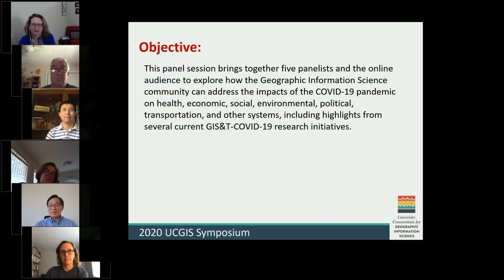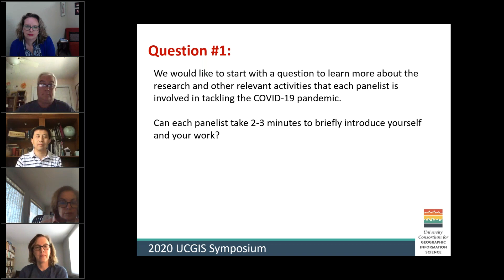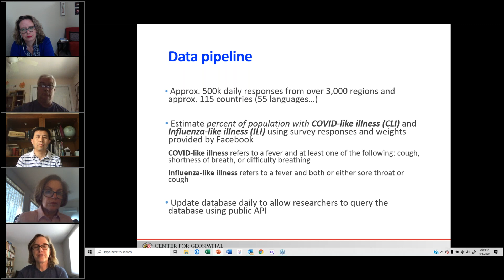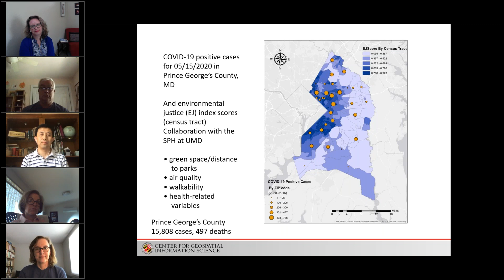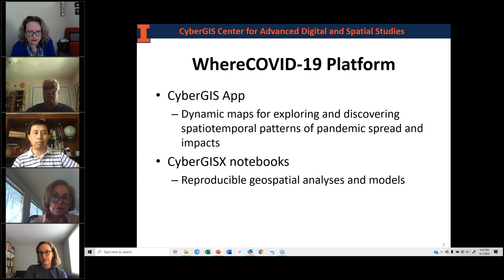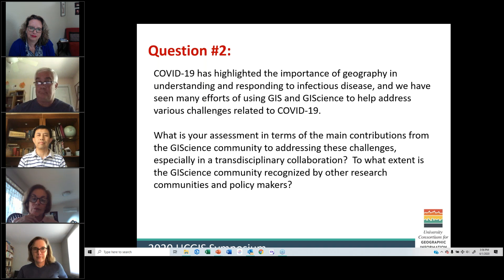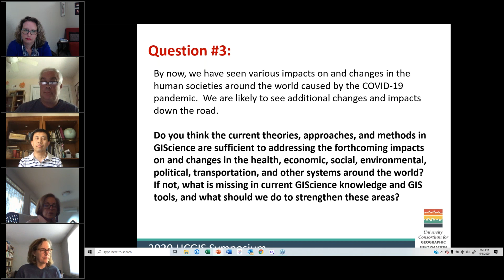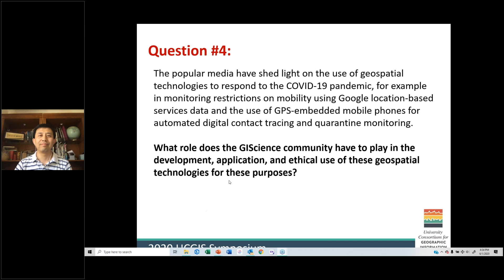Panel GIScience and COVID 19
This was one session of the 2020 UCGIS Symposium.

This panel session brings together a variety of experts to explore how the Geographic Information Science community can address the impacts of the COVID-19 pandemic on health, economic, social, environmental, political, transportation, and other systems, including highlights from several current GIS&T-COVID-19 research initiatives.

Panelists:

Amy Friedlander, (Acting) Office Director of the Office of Advanced Cyberinfrastructure (OAC) at the US National Science Foundation (NSF)

Patricia Solis, Associate Research Professor of Geography in the School of Geographical Sciences and Urban Planning and Executive Director of the Knowledge Exchange for Resilience at Arizona State University, and Co-Founder and Director of YouthMappers

Michael Emch, W.R. Kenan, Jr. Distinguished Professor of Geography and Epidemiology, and Fellow at the Carolina Population Center at the University of North Carolina at Chapel Hill

Kathleen Stewart, Professor in the Department of Geographical Sciences and Director of the Center for Geospatial Information Science at the University of Maryland.

Shaowen Wang, Professor and Head of the Department of Geography and Geographic Information Science; Richard and Margaret Romano Professorial Scholar; and an Affiliate Professor of the Department of Computer Science, Department of Urban and Regional Planning, and School of Information Sciences at the University of Illinois at Urbana-Champaign (UIUC)